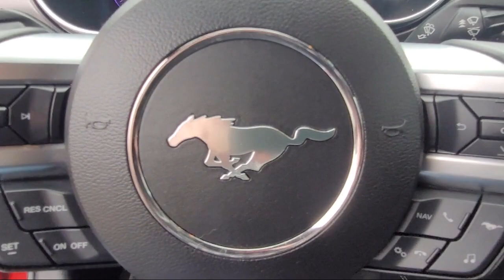2018 Ford Mustang Coupe Pittsburg Concord Walnut Creek Vallejo Fairfield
2018 Ford Mustang Coupe Stock Number: 99035A Vin:1FA6P8CFXJ5138448.

Winter Honda
3850 Century Ct